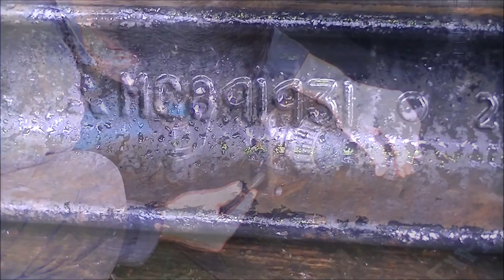★自動車中古部品パーツ トラック部品 三菱ふそうファイター FK61FG Fアクスル洗浄美化作業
山形オートリサイクルセンター㈱ トラックパーツ部 社長 伊藤 創業実績60年。